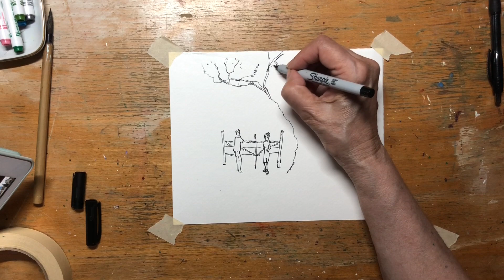New land brings joy to the owners